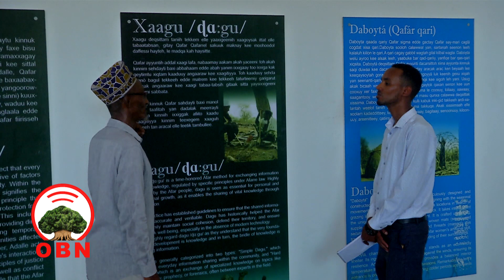የዳጉ የመረጃ ልውውጥ ስርዐት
በመወዳጀት ይከታተሉን፡፡
ዘወትር፦ ከእኛ ጋር ስላሉ እናመሰግናለን